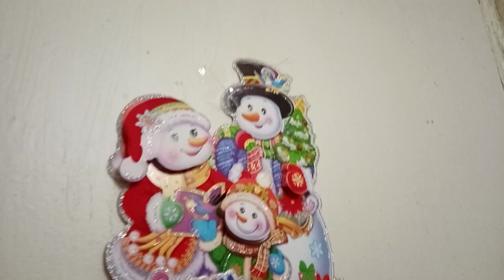кошка Алиска, окно и шкаф